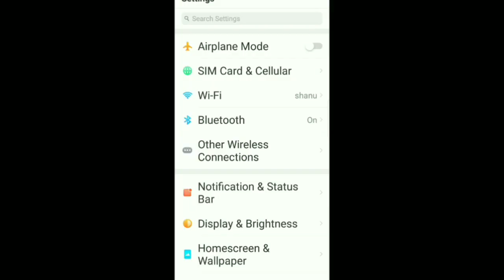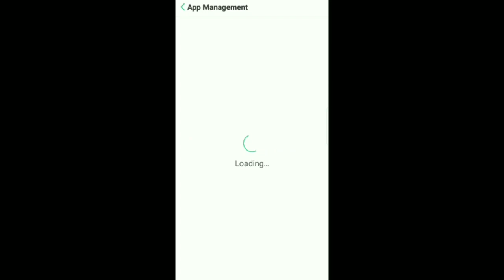Fix Google Gmail App | Can't send mail, or mail is stuck in send | Mail Not Sending Fix in Android